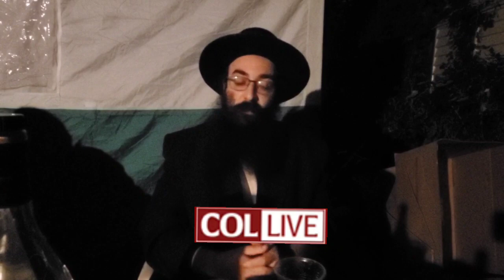Forgot About Yourself by Rabbi Shalom Zirkind